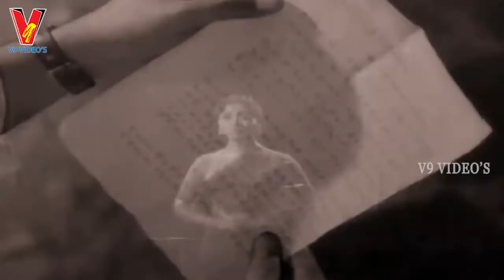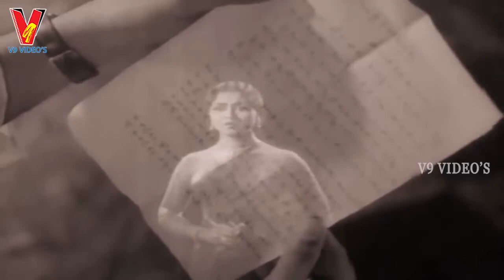PELLI KANUKA | PART 5\12 | NAGESWAR RAO | KRISHNA KUMARI | B SAROJA DEVI | V9 VIDEOS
Watch And Enjoy Telugu Full Movie Pelli Kanuka On Part 5 V9 Videos.

Starring : Akkineni Nageswar Rao, Krishna Kumari, B Saroja Devi Among Others.